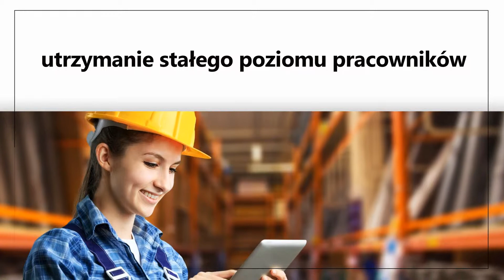Pośrednictwo pracy wynajem pracowników outsourcing pracowniczy Start Job Sp. z o.o. Bydgoszcz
Start Job to profesjonalna agencja pracy tymczasowej. Biuro znajduje się w Bydgoszczy. Swoją ofertę wynajmu pracowników kierujemy do firm i przedsiębiorstw. Zajmujemy się całym procesem rekrutacyjnym oraz opieką administracyjną pracowników. Jesteśmy profesjonalistami. Pracodawcy zyskują nie tylko fachowców, ale także odciążają swoją firmę z prac kadrowo-administracyjnych dotyczących zatrudniania. Znacząco obniżamy koszty poszukiwania pracowników. Dzięki naszym usługą pracodawcy nie muszą martwić się o brak odpowiednie personelu, gdyż utrzymujemy stały poziom zatrudnienia. Mamy duże doświadczenie w branży HR. Oferujemy wysokiej jakości usługi rekrutacyjne.
Z nami zyskują również pracownicy. Zatrudniamy osoby z Ukrainy oraz z Polski. Mamy zawsze aktualne oferty pracy. gwarantujemy legalne zatrudnienie w oparciu o przejrzystą umowę.
Zapraszamy do naszego biura.